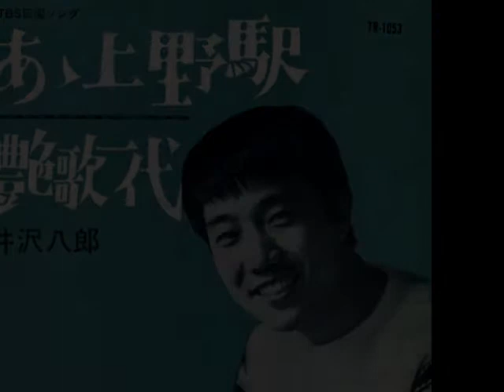ああ上野駅(再々録) ハウディのカラオケ・カバー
1964年 井沢八郎。　今は加山さんの歌に取り組んでいるのですが、その合間に、気分を変えるために、全く感じの違う歌を歌ったりもします。ちょっと拙くて、井沢八郎さんには申し訳ないですが。